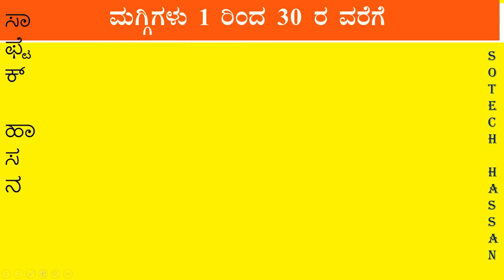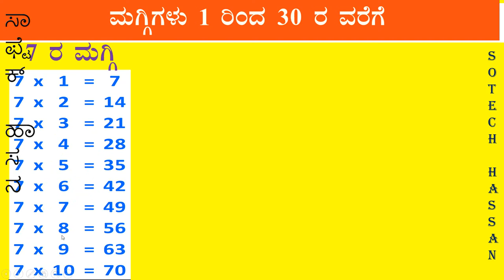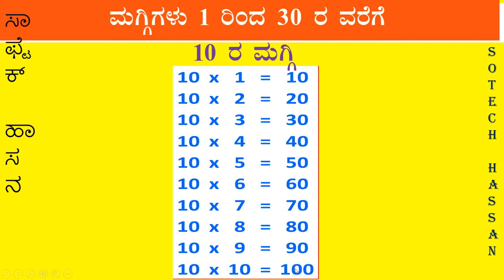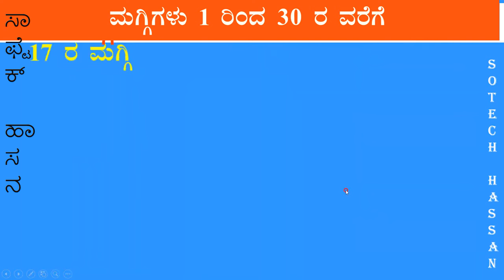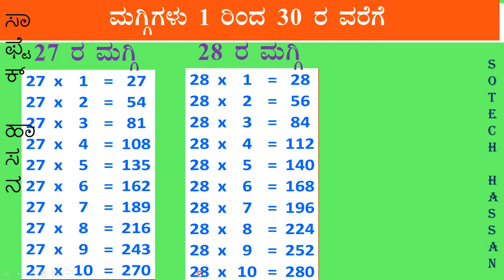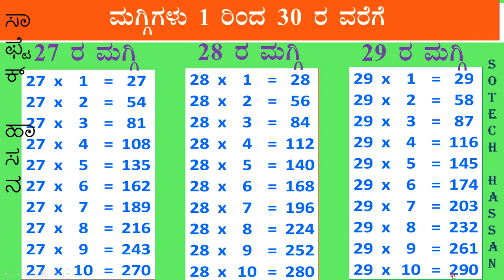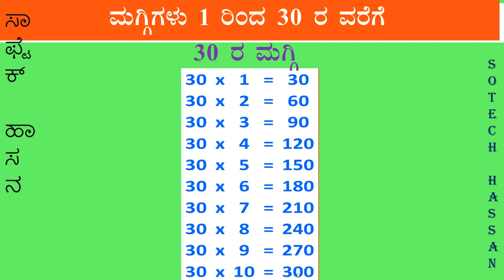ಜೋಡಿ ಮಗ್ಗಿಗಳು ಕನ್ನಡದಲ್ಲಿ 1 ರಿಂದ 30 ರ ವರೆಗೆ Tables in Pair 1 to 30 in Kannada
Tables (Pair) 1 to 30 in Kannada, ಮಗ್ಗಿಗಳು ( ಜೋಡಿ ) ಕನ್ನಡದಲ್ಲಿ 1 ರಿಂದ 30 ರ ವರೆಗೆ, Tables (Pair ) 1 to 30 in Kannada Tables 1 to 30 in Kannada,.